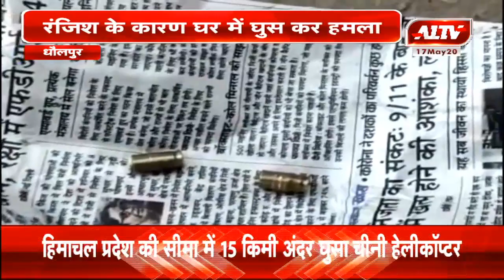धौलपुर : रंजिश के कारण घर में घुस कर हमला